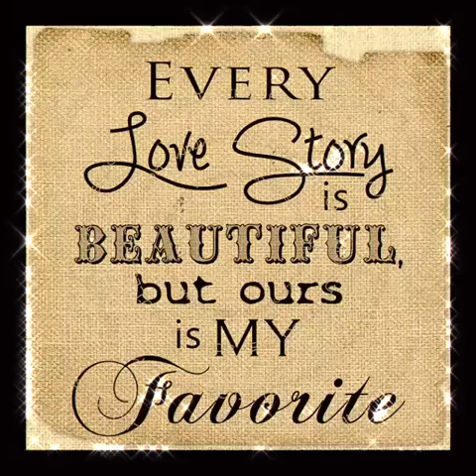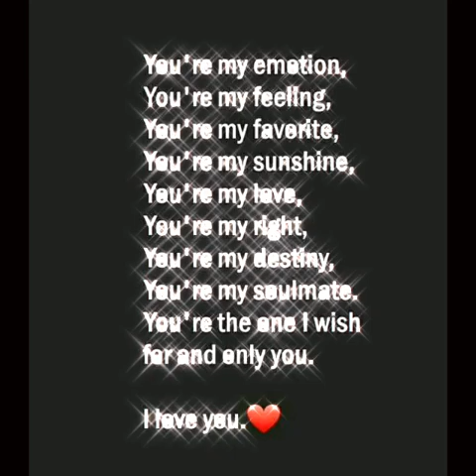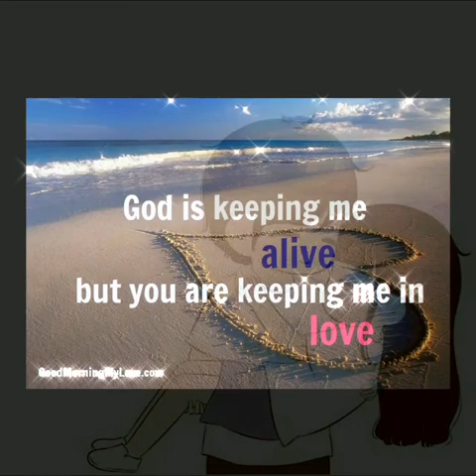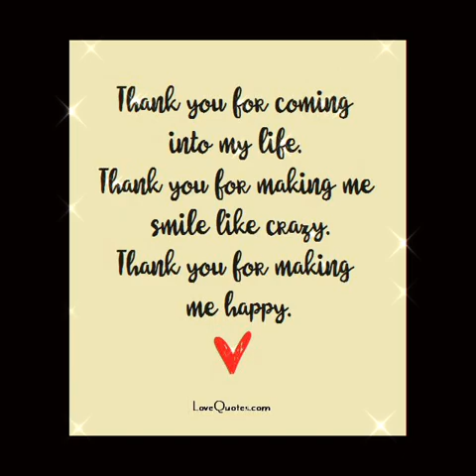💖💖💝|| Love Story|| Kho Gye Hum Kahan|| Baar Baar Dekho💖💖💖